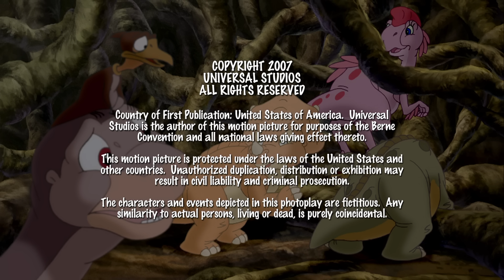Chomper Helps a Sharptooth | The Land Before Time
Chomper and Ducky get stuck on a ledge with a Sharptooth!